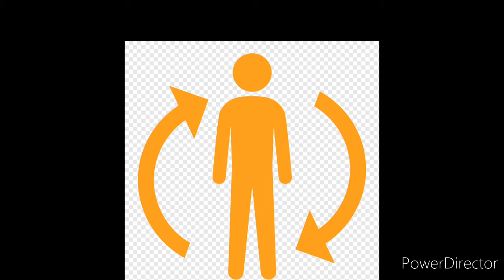Energy Metabolism of Digestion and Absorption powered by Neet Scholar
ENERGY METABOLISM IS TOPIC OF DIGESTION AND ABSORPTION POWERED BY   NEET SCHOLAR